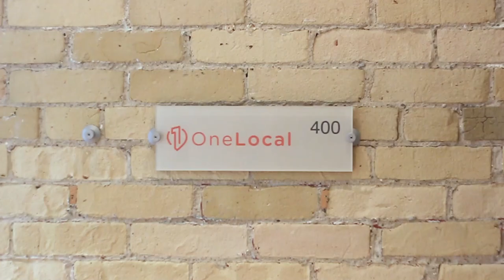Meet OneLocal !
We've got our sights on some pretty big goals to revolutionize how local businesses do their marketing. If you're looking for an opportunity that is equal parts challenging as it is rewarding, you'll find it